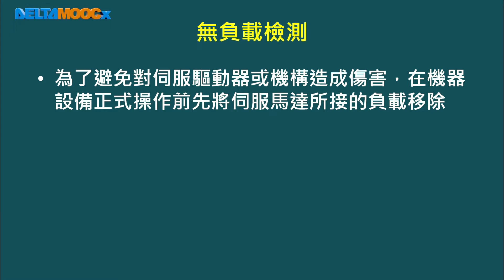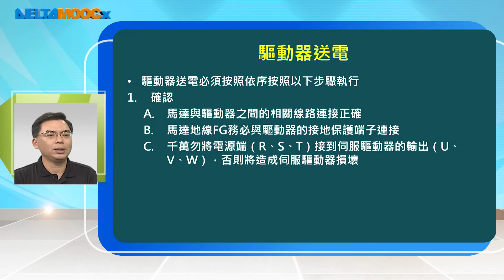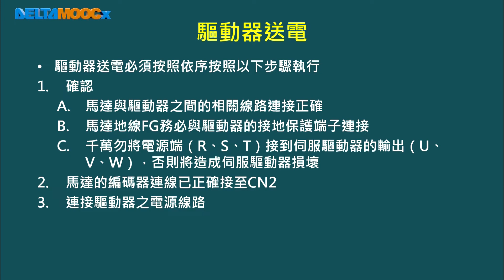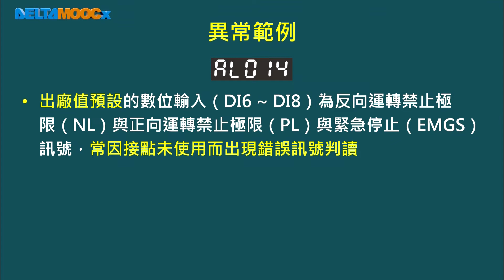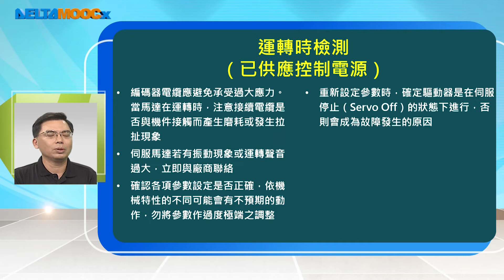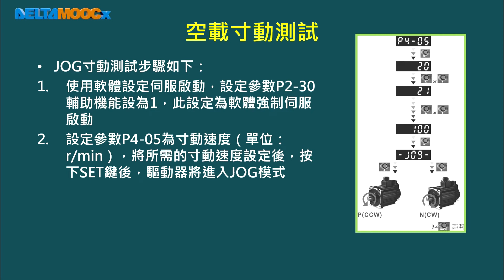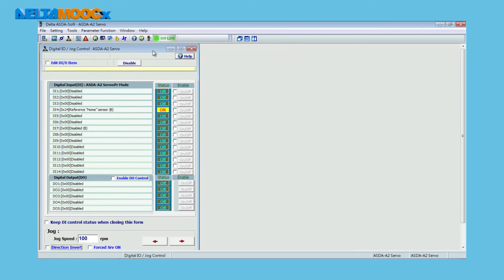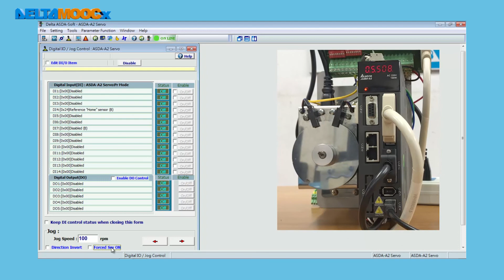工業自動化控制元件設計與應用_曾百由_第十五單元 交流伺服馬達基本操作與調校_Part III 試轉操作與調機步驟 20220513